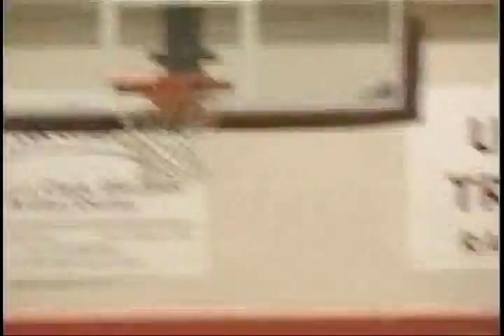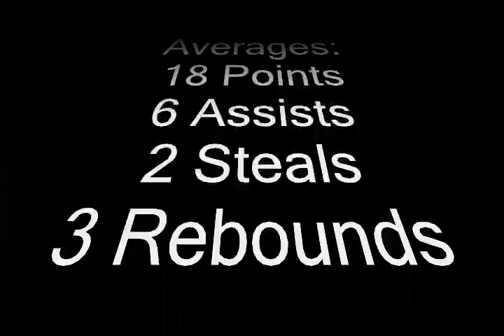Rakim Lumpkins Baskeball Highlights (Richwood Hgh School)